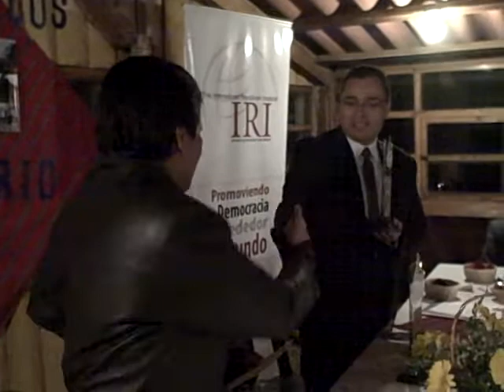Entrega premio a Municipalidad de Patzún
Patzún, Entrega premio a Municipalidad de Patzún por el concurso de redes sociales durante la cena en el Taller de Tecnologías para e-Municipios organizado por IRI y celebrado en Patzún con la participación de municipios de Honduras, El Salvador y Guatemala.